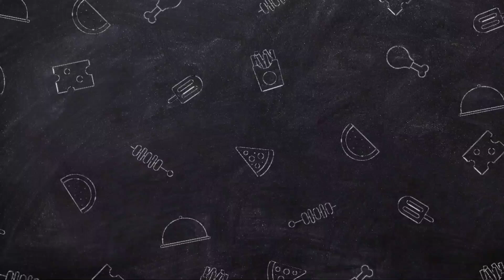Cireng Cuko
Video hari ini aku akan bagikan resep cara membuat Cireng Cuko yang rasanya enak & seger banget, cara membuatnya sangat mudah & bahan baku mudah didapatkan.

Bahan:
- 500 gram tapioka
- 1 lembar daun seledri & daun bawang
- 1 sachet kaldu bubuk
- 1 sdt garam
- 400 ml air

Link Pembelian
- beli Mito Digifry

MITO DIGIFRY / DIGITAL AIR FRYER
💎 Garansi 1 tahun
💎 Touchscreen
💎 Low watt / 650 watt
💎 Granit coating
💎 Menggoreng tanpa minyak